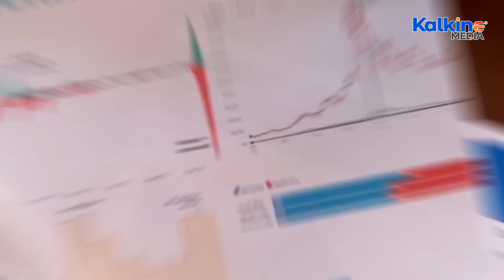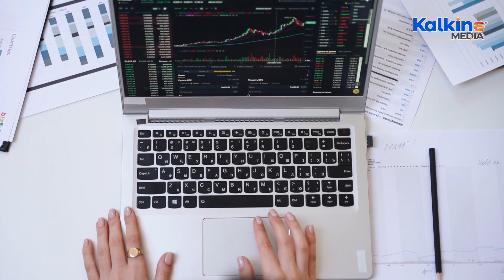What do you mean by Crystallization?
Crystallization in finance refers to the practice of selling an asset to realize capital gains or losses, often for tax purposes, before immediately repurchasing the same asset to maintain market exposure. This strategy helps investors manage tax obligations without losing out on potential future growth. In this video, we explain how crystallization works, its benefits, and how tax regulations in various countries, such as the U.S. and Canada, influence the process. Learn how investors use this method to manage their portfolio and why it's especially common in capital markets and real estate.